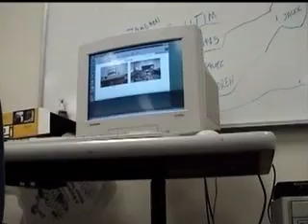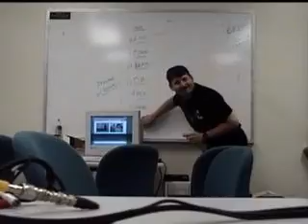BrickFest 2000: The Movie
BrickFest 2000 was the first Brickfest and my first AFOL (Adult Fan of Lego) convention.  Kevin had two webcams running during the event, the image updating every couple of seconds.  I downloaded all of the pictures and put them together into this movie.  The event logo was created by Stephen and is still my favorite from any Lego event.